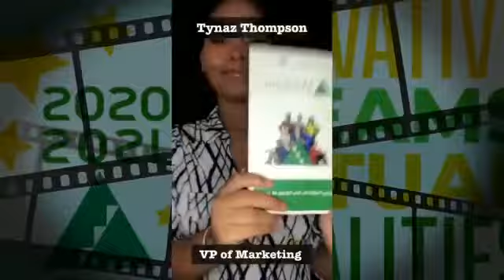Meet our 2020-2021 Bank Of The Bahamas Achievers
Take a look at our Company Programme Achievers from BOB V.I.S.I.O.N!